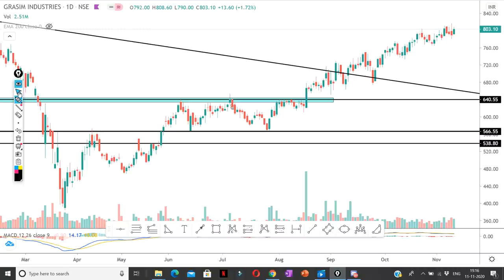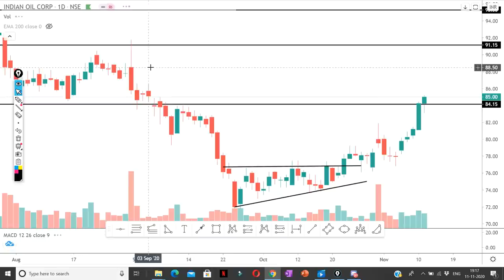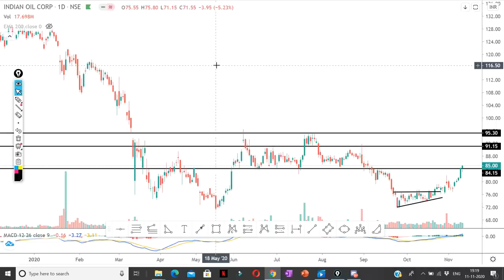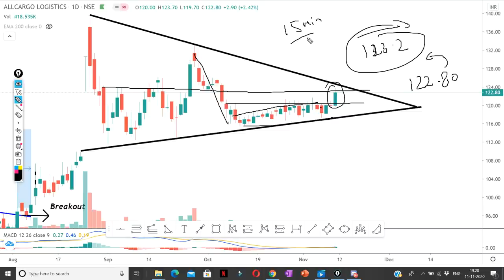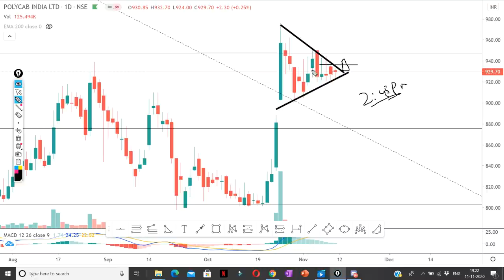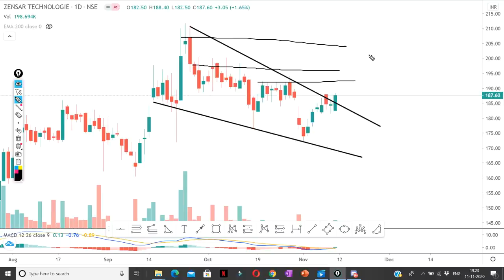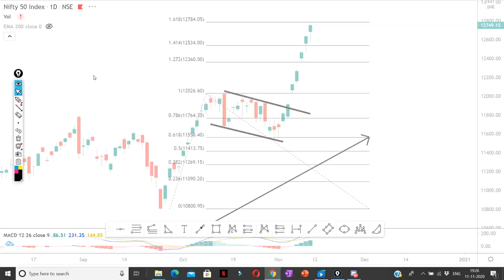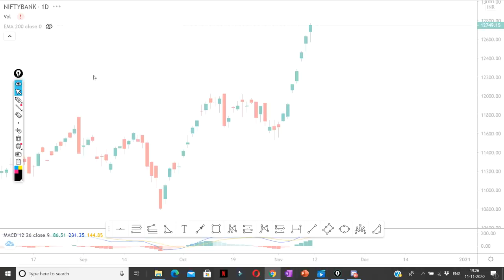Daily Intraday Calls For Tomorrow | 5 Jackpot Intraday Trading Tips | 12th November 20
Other Information !!

1. ALLCARGO

2. IOC

3. POLYCAB

4. GRASIM

5. ZENSARTECH